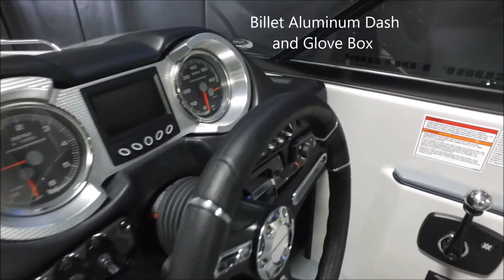2017 Moomba Mondo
Sorry, this boat is SOLD!